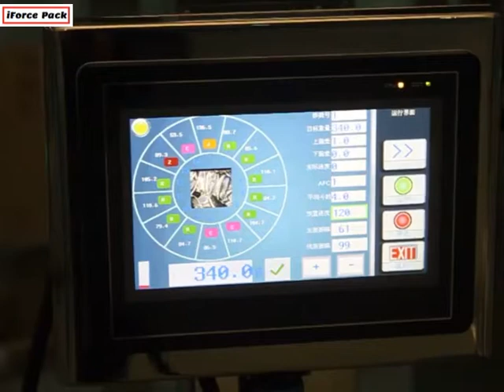Nuts granule multi weighing heads vertical bag form fill bag pouch packaging machine